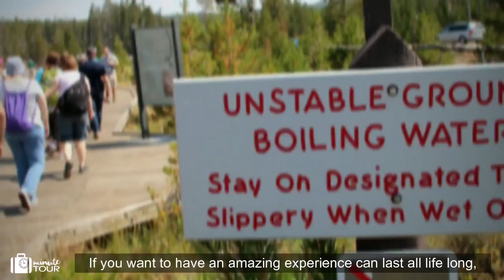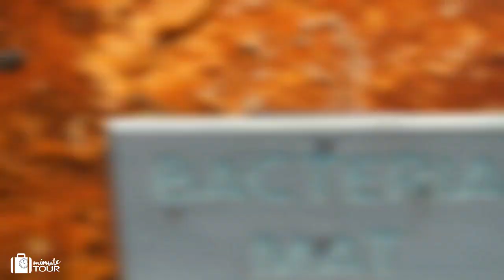Yellowstone National Park: Active Supervolcano - Wyoming | MinuteTour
Yellowstone National Park is the world's first national park. It is about 3,500 square miles. About 96% of the park is in Wyoming. 3% is in Montana and only 1% in Idaho. At the heart of Yellowstone is a large volcano. The park is famous for its geysers and hot springs. If you want to have an Amazing experience can last all life long, Yellowstone is the place!

VLOG# 9